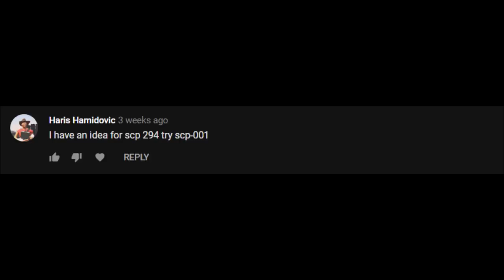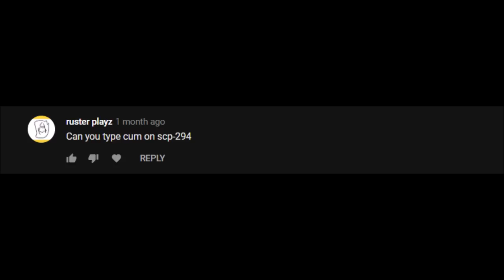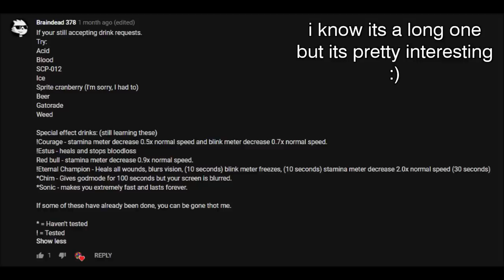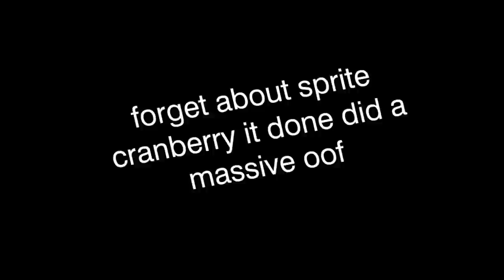Interesting drinks from SCP-294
Ep. 3 of this series that you guys seem to enjoy a lot!

Songs:

Sad Past - Silent Partner